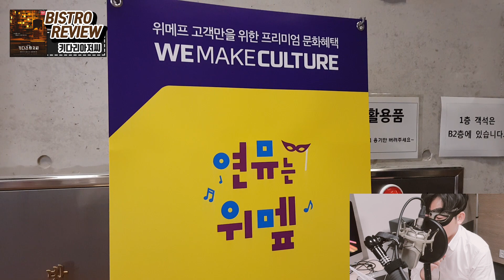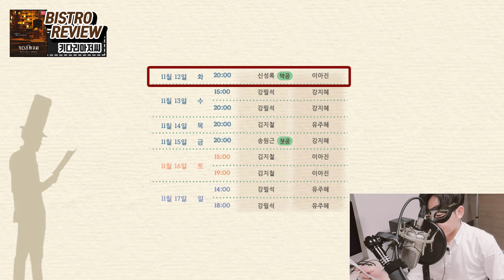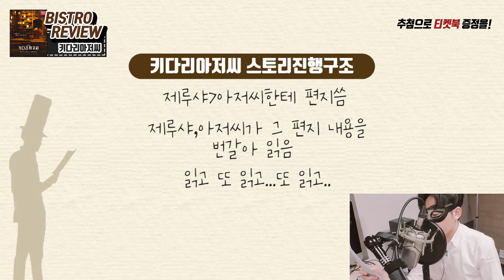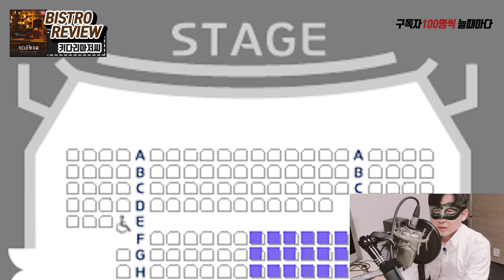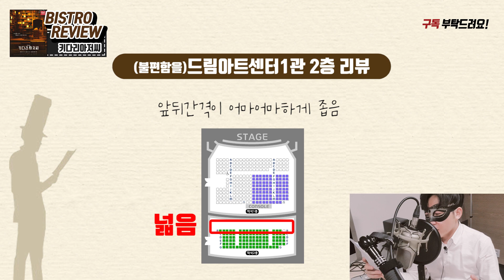뮤지컬 키다리아저씨 리뷰[신성록,유주혜] 그리고...분노의 XX리뷰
영상에 사용된 자료는 인터파크티켓 사이트에서 참고 했습니다